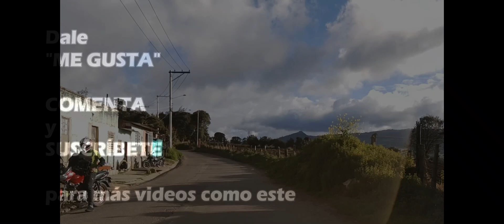BOGOTA de EXTREMO a EXTREMO / BIMA GUAYMARAL a USME VEREDA OLARTE / Driving in Bogotá Colombia #69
Recorrido de unos 42 kilómetros desde el sector de Guaymaral al norte de Bogotá hasta la vereda Olarte en la localidad de Usme. Hicimos la ruta por la  Autopista Norte, avenida Troncal Caracas y el comienzo de la vía al Parque Nacional Natural del Sumapaz.